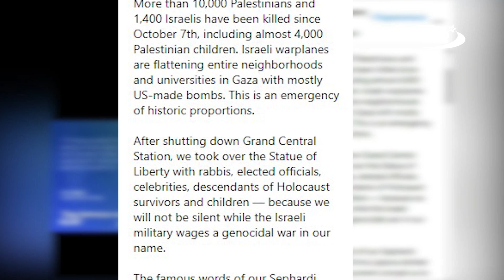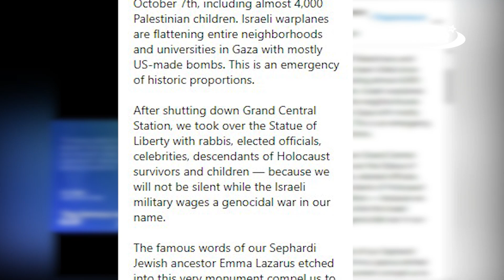Такого в США от евреев не ожидали!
Такого митинга Статуя Свободы еще не видела. 500 евреев забрались на главный символ Америки и развернули транспаранты!